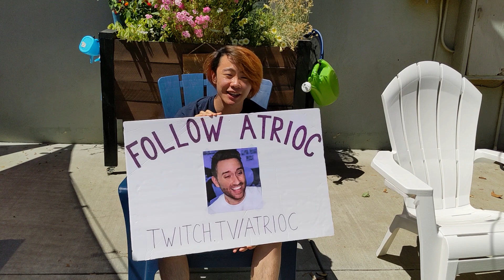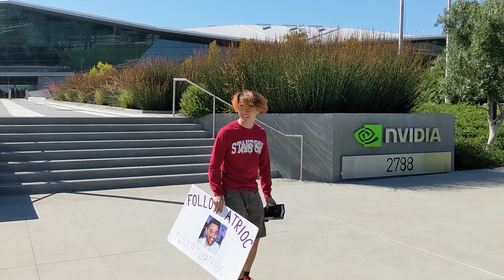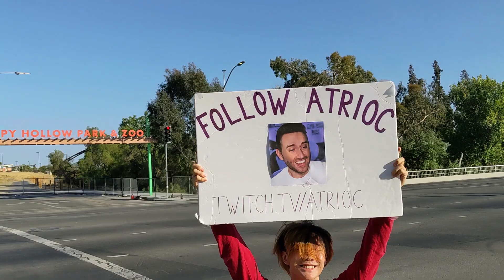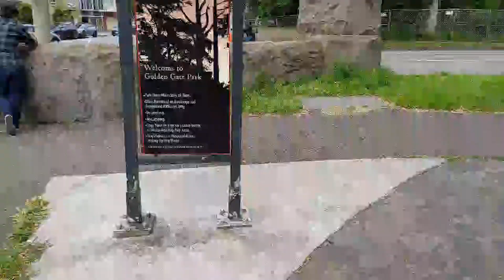A HYPE Message for Atrioc ft. whodat950, syk1k_, FinniusJ, QuacK_001, and more!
And also play Sea of Thieves with me, syk1k_, and whodat 4Weird